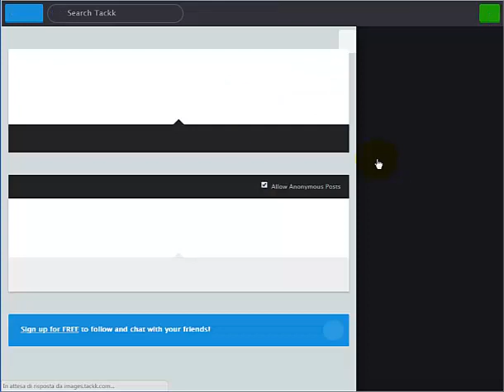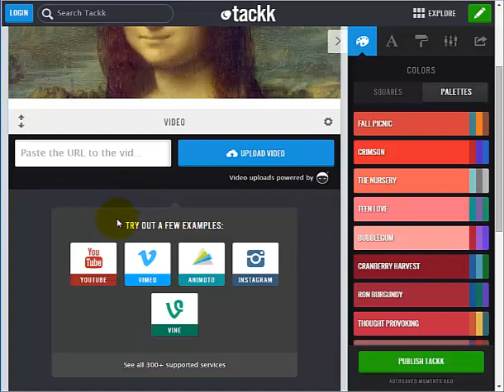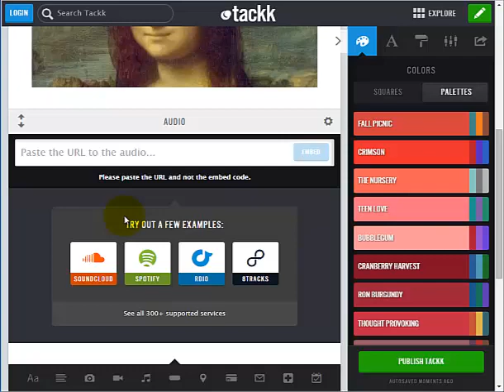Flash Tips Flipped Classroom. Tackk: Inserire immagini e video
Nel Flash Tips vedremo come inserire in tackk.com testo e titoli. Buona visione!